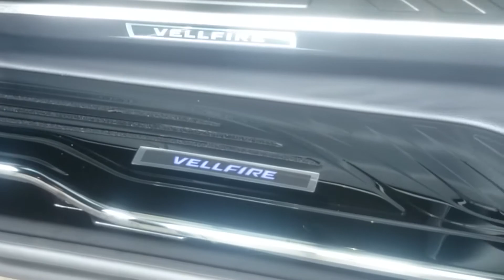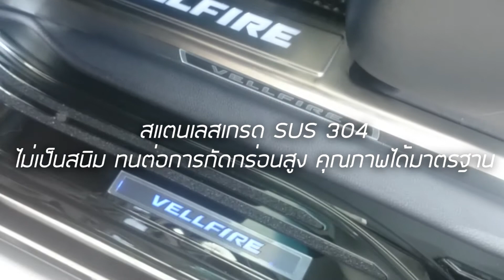สครับเพลสรมดำ (BLACK CHROME) [ ALPHARD / VELLFIRE 30 ] GODTOWATHAILAND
สครับเพลสสีรมดำ (BLACK CHROME) ⭕
- ตรงรุ่น ALPHARD / VELLFIRE 30 รุ่นปี 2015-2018
- สแตนเลสเกรด sus 304 ที่ทนต่อการเกิดสนิม (Oxidation) และทนการกัดกร่อนต่าง ๆ ได้เป็นอย่างดี (Corrosion)

เนื่องจากมีสารนิเกิ้ลจึงทำให้แม่เหล็กดูดไม่ติด  มีคาร์บอนด์ ต่ำจึงมีความเหนียวสูง สามารถทนความร้อนได้เป็นอย่างดี
- มีไฟ LED 4 จุด
-  สปอร์ต หรูหรา สวยงาม